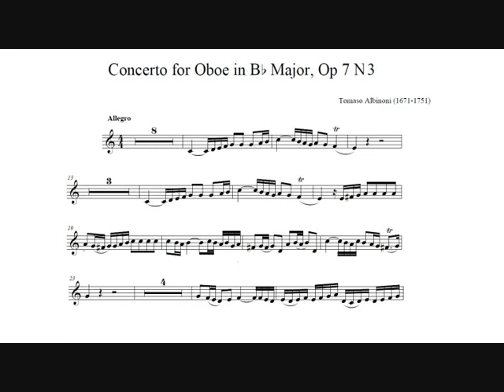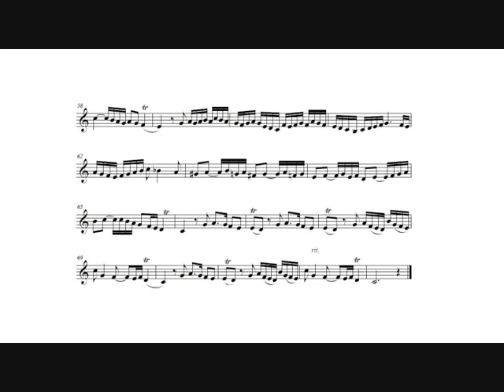Tomaso Albinoni: Oboe Concerto op.7 n.3 (Hannes Läubin, trumpet) I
Tomaso Albinoni: Oboe Concerto in B flat major op.7 n.3 for oboe, strings and continuo, from  "12 Concerti a cinque, op.7",  arranged for Bb piccolo trumpet, strings and continuo by Jean Thilde (1715).

I.  Allegro.

Hannes Läubin, trumpet.
English Chamber Orchestra.
Simon Preston, conductor.